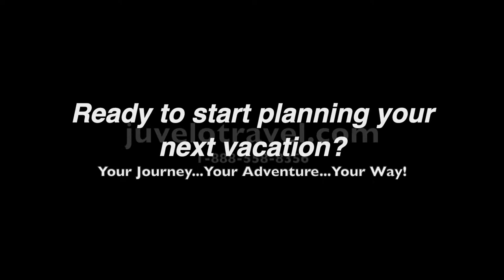Juvelo Travel Chile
Chile

Chile has many different adventures to offer tourists: stargazing in the driest desert in the world, millennial glaciers in the southernmost part of the planet, enchanted forests, and lakes located at the foot of massive volcanoes. It has islands full of legends, winemaking traditions, great challenges to be overcome, and the modern and accessible city of Santiago.

But, there is something about Chile that has not yet been said. Chile has wide-open natural landscapes, but you can also find this openness in the Chilean people. The feeling of being alive floods over you in these wide-open spaces in Chile. Here you can get in touch with nature or set out to explore pristine areas. The people of Chile will also pleasantly surprise you with their kindness and hospitality. This will be a completely new experience in a place where you will feel at peace.

Your journey...Your adventure...Your Way!